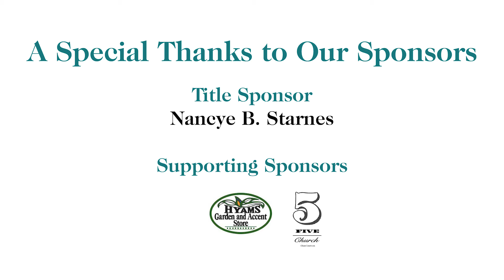Marcus Amaker & Quentin Baxter - Wordplay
The Art of Jazz
Live at The Gibbes Museum of Art

Marcus Amaker - Poetry
Quentin Baxter - Drums and Percussion

Marcus Amaker and Quentin Baxter present poetry and jazz inspired by art on display at the Gibbes Museum in Charleston, SC.  This is all part of the "Art of Jazz" series presented and produced by Charleston Jazz and the Gibbes Museum.